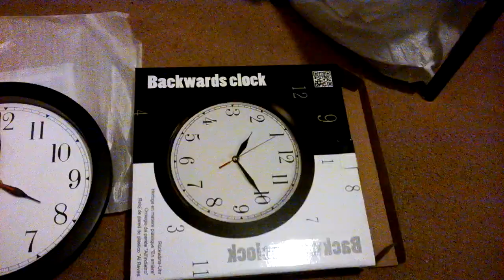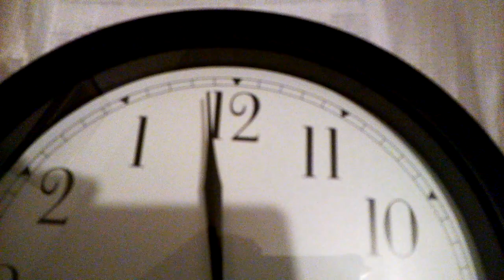Clock Running Backwards